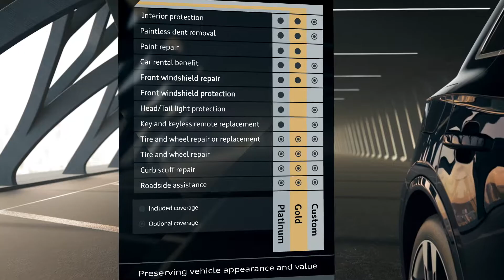Audi After Care | Appearance Protection | Audi Brampton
Audi After Care | Appearance Protection Explained